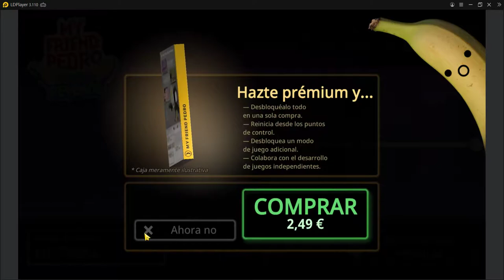¿Qué tipo de Spider-Man es este? (My Friend Pedro) | Análisis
Pues aquí os traigo otro video ranmod. Que ya tocaba. El juego lo tenéis en android y esta muy chulo. Si os interesa mucho, buscare un mod y lo traeré. Así no pagáis y lo tenéis completo.